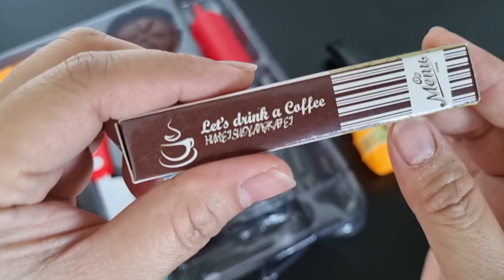7 minutes Satisfying with Unboxing New Kitchenware and food (no music)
ep.730 7 minutes Satisfying with Unboxing New Kitchenware and food (no music)